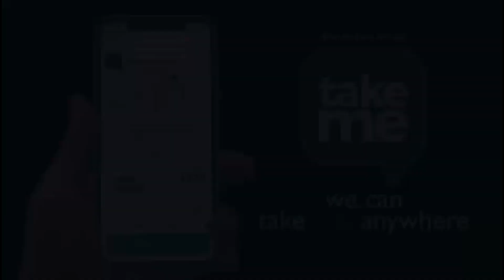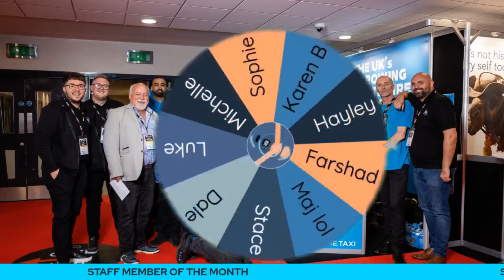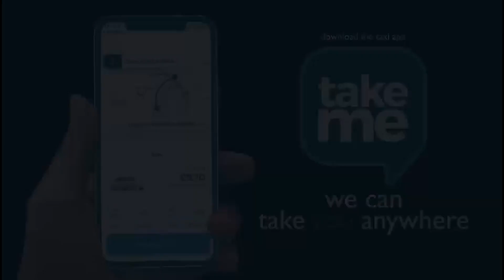Take Me - Birmingham Staff Member award for July 23